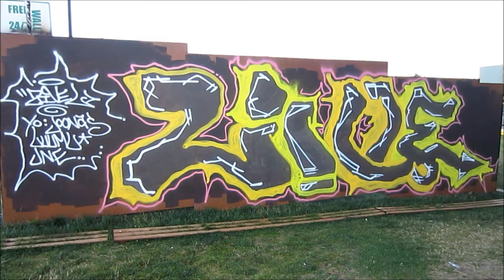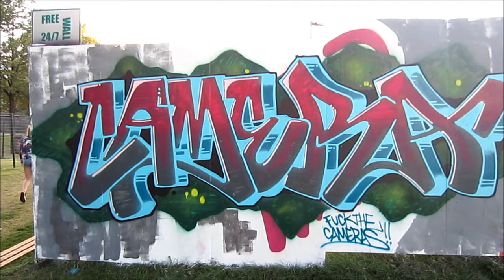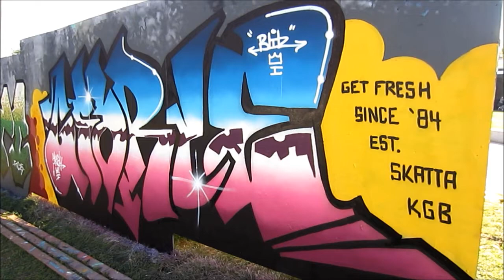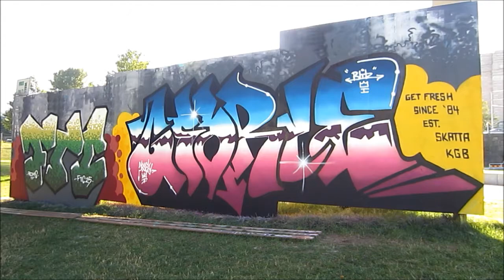Kiasma Graffiti Wall 2013, (part 2) - Helsinki, Finland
Kiasma Graffiti Wall 2013 - Part 2; URB 13 - Urban Art Festival in Helsinki, Finland August 2013.
Between Kiasma Modern Art Museum and the Baana bicycle route, a wall of urban art will rise for 6 weeks. The Wall will present a constantly changing artwork flow by different graffiti artists each week, while the shorter side are open for all. Enjoy...